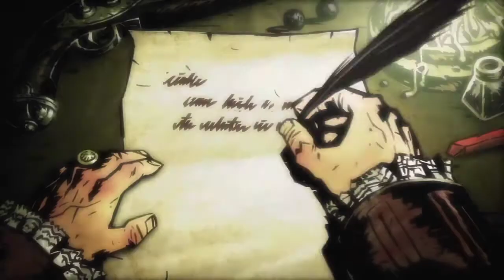Darkest Dungeon- FNRLS2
Hey, June! Like Wayne June, the narrator!

Today is Tiananmen Square Day.